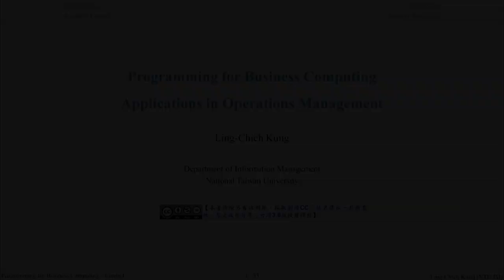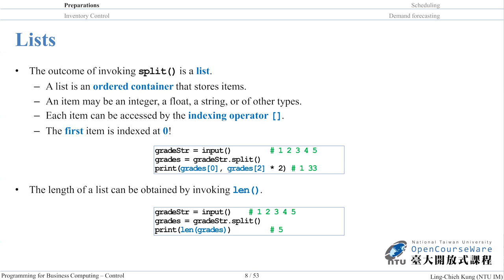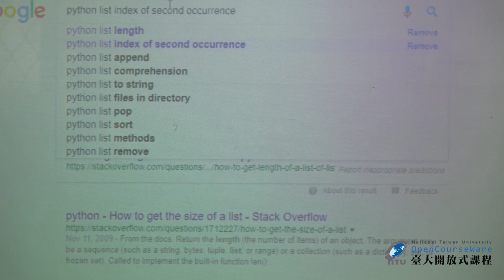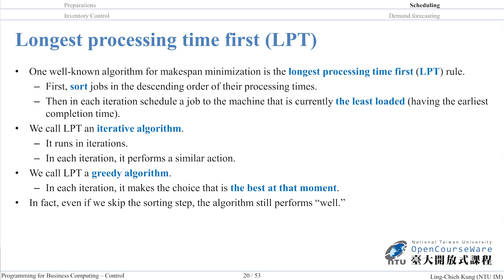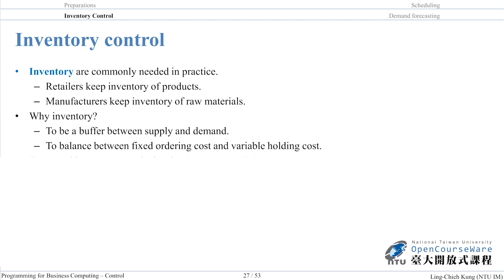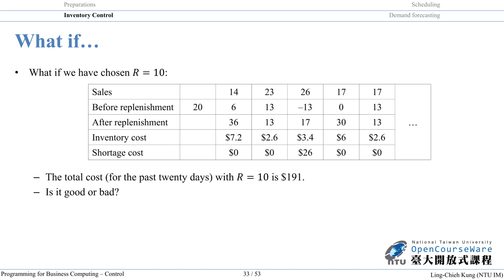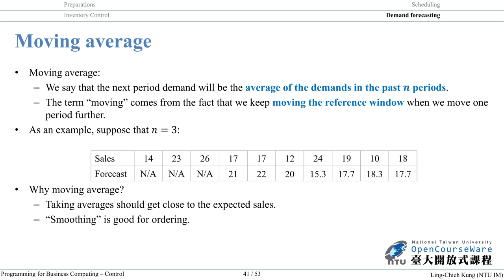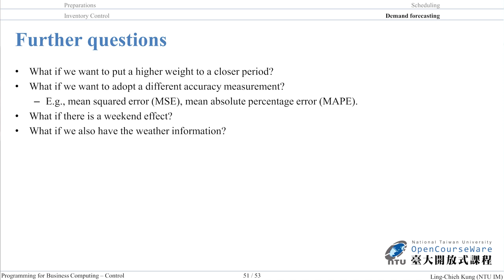商管程式設計 04. Applications in Operations Management